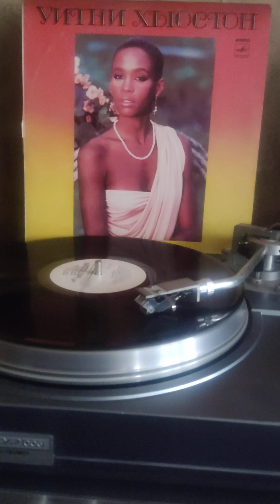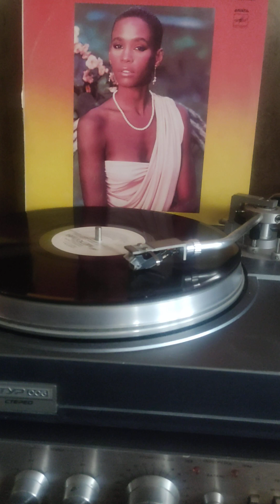Хьюстон я найду его 1985г.